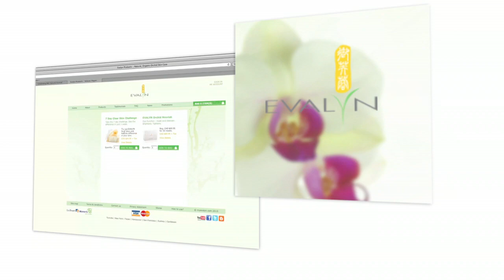Caneast Demo Reel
CanEAST Communications is an acknowledged cross-cultural strategic marketing, ethnic advertising and multi-language communications boutique agency. We create and enhance brand awareness by building multi-platform campaigns. We embrace cultural differences, recognize uniqueness and build bridges between markets in the East and West.
Established in Toronto in 2009, CanEAST has grown exponentially to be a leader in the industry. It is founded by marketing guru, Corban Hu who was born in Taiwan and raised in Canada. Mr. Hu and his team of experienced talents are all submerged in Asian and North American cultures, and have proven to link eastern and western markets effectively.
CanEAST's mission has always focused on the consumer behaviours and future trends as a
fundamental support to all marketing campaigns. However, over the past decades, the influx of immigrants have changed the American and
Canadian demographic landscape. In most major cities like Toronto, Montreal, Vancouver in -
Canada; New York, San Francisco, and Los Angeles in USA, Chinese immigrants have become a significant group of consumers. Notwithstanding the number of Asian-owned organizations have also gained much presence in the mainstream market.
CanEAST builds the communication bridge and sets the trends. We help mainstream western companies penetrate into the Chinese markets, by recreating and enhancing their brand image; at the same time, bring Asian organizations to the mainstream community forefront to gain profit share and achieve business goals.
We are honest, creative, and passionate about what we do. No project is the same, as we tailor to
individual campaign needs each time. We enjoy problem solving. We take thrill in challenges.
Our multidisciplinary services include: strategic mainstream and ethnic marketing; multi-platform advertising; e-marketing, e-commerce; digital advertising; media planning and buying; radio, television production; graphic, interactive design; branding and image building; in-store design; trade show exhibit design; package design; language translation; public relations; event planning; and logistics.
At CanEAST, we bring FUNctional design to you. Proud Clientele
CCOMMUNICATIONS
We are proud to service clients from all industries: tourism, airline, automobile, governments, finance and banking, retail, supermarkets, educational institutions, music and beauty.
Some of our most recent projects include: 30-second commercial and 30-minute programming for Kingston Tourism, Tourism Bureau of the Thousand Islands, Destination Cape Breton, Travel Manitoba, Point Pelee National Park, St Lawrence Islands National Park, Georgian Islands National Park, Pacific Rim National Park, the largest Asian supermarket chain in Canada — T&T Supermarket, President's Choice Financial, Government of Ontario, Osgoode Hall Law School, Schulich School of Business, York University, Federal Auction Service, Robert Lowrey Piano Experts.